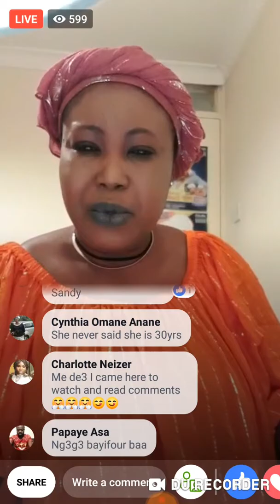Ghana fighters of Facebook#Dakflimstv#London#Ratattue